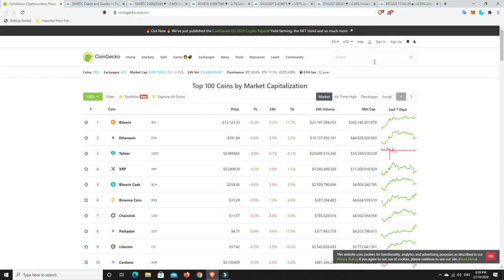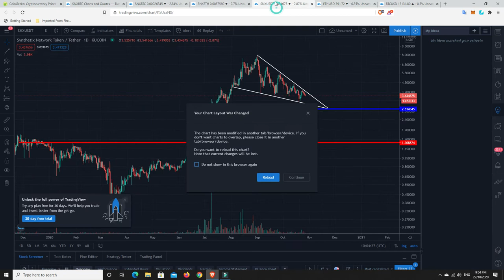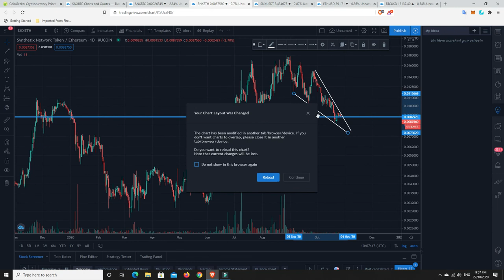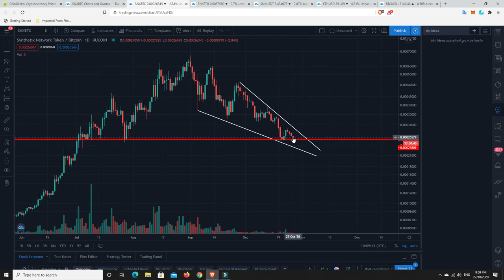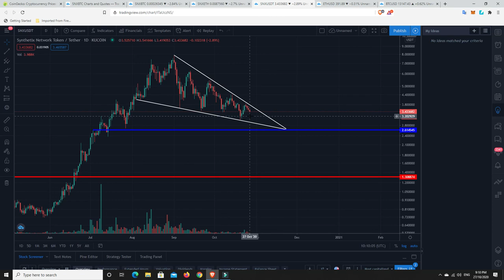Have BTC Eth & SNX found support levels or is there some downside coming?